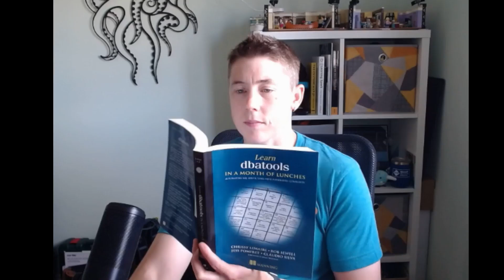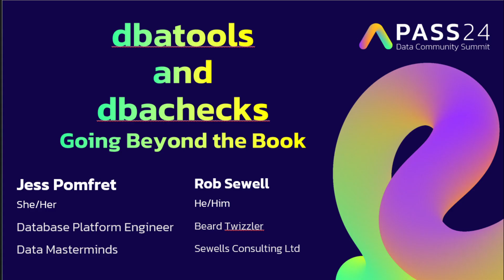dbatools and dbachecks – Going Beyond the Book - Rob Sewell and Jess Pomfret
In this video Rob Sewell and Jess Pomfret introduce their Pre-con happening at PASS Data Community Summit 2024.

Welcome to PASS Data Community Summit 2024. PASSDataSummit 2024 is happening on November 4-8, 2024.

In person. In Seattle. Connect, share & learn with peers and thought leaders while celebrating all things data for a week of learning and networking opportunities.